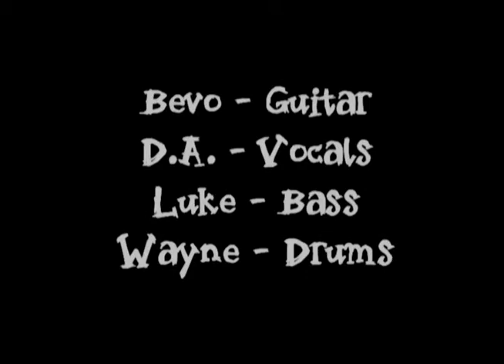'Little Sinner' by Toychild Live 1994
' Little Sinner' by Toychild 1994 'The Basement' Mona Vale Hotel. Recorded live for Channel 31 TV - Taken from the 'Toychild Family Album' DVD - saturation.net